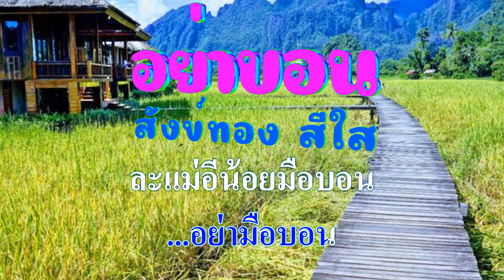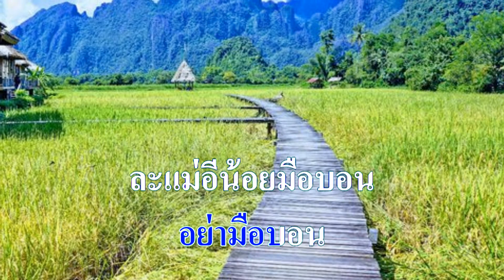♬อย่าบอน สังข์ทอง สีใส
ศิลปิน:สังข์ทอง สีใส